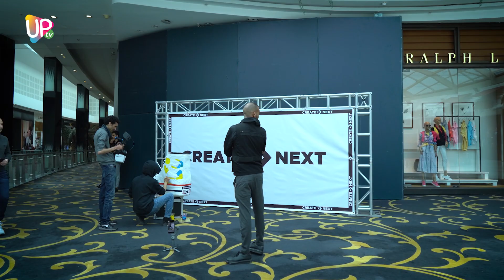تفتتح أو محل لها في إفريقيا بالمغرب CONVERSE